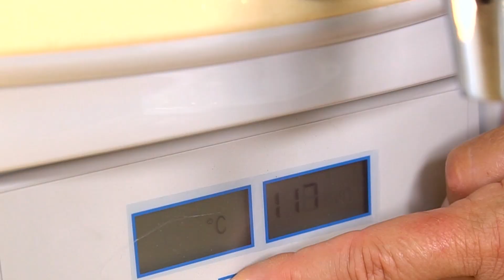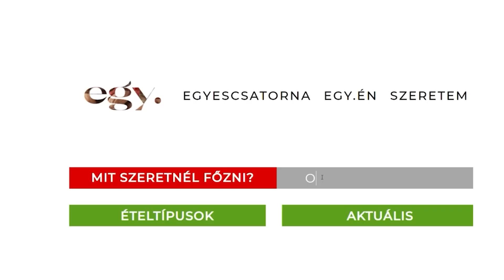Barackbefőtt Borbás Marcsitól